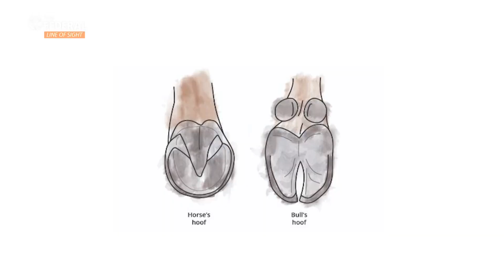Jallikattu: Cultural pride or human supremacy?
On the first day of the sport, on January 15, around 680 bull-tamers and 730 bulls took part in the popular game in Avaniyapuram in Madurai. Over 30 people were injured right on day-one. Four of the critically injured have been shifted to the Madurai Government hospital.